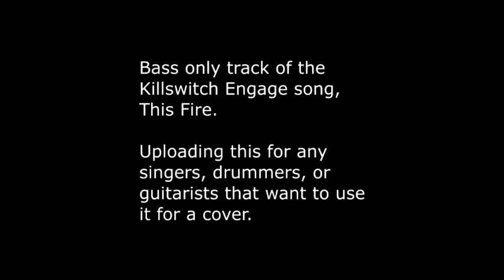Killswitch Engage - "This Fire" (Bass only track)